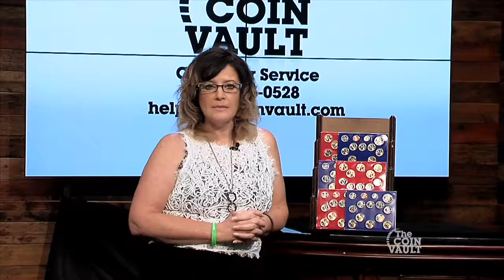Coin Vault Promo - $9.95 Shipping